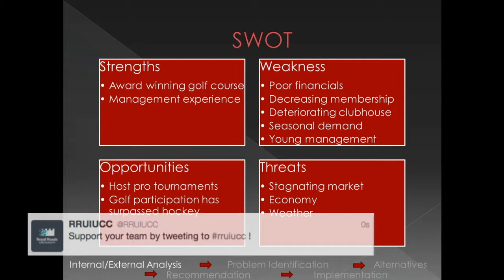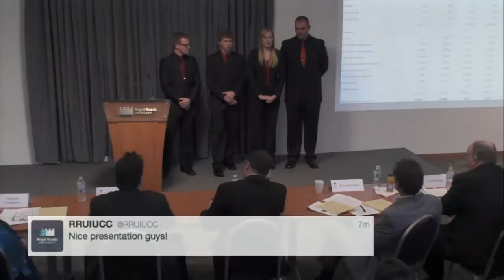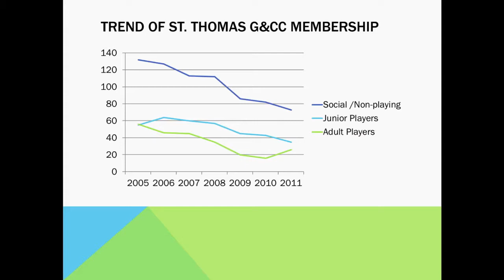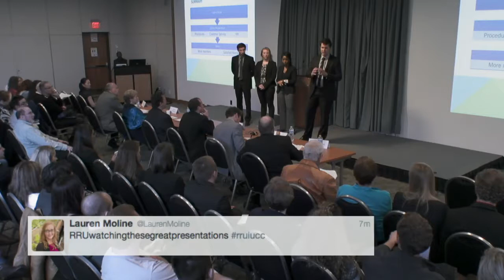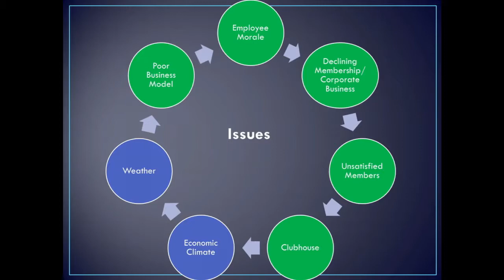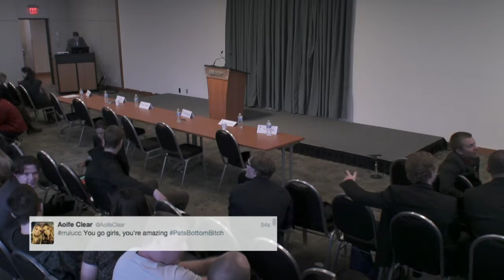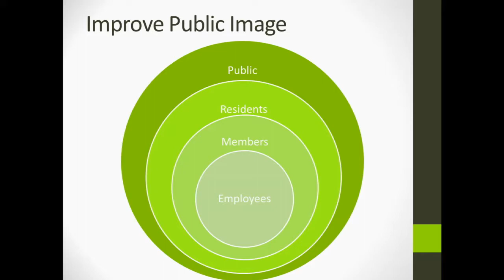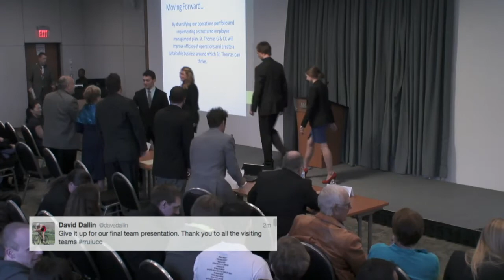RRUIUCC 2014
The Royal Roads University International Undergraduate Case Competition (RRUIUCC) is a non-profit event organized and run by the Bachelor of Commerce students and attended by up to twenty business schools from around the world.

The competition strives to bridge the gap between corporate and academic worlds. This is an opportunity for students to display their analytical and presentation skills and for potential employers to observe them under high pressure situations. Both judges and sponsors will be looking at this competition as a recruitment opportunity as well as a learning experience for students.